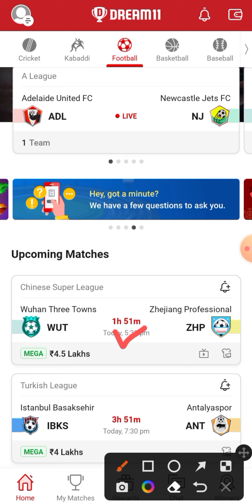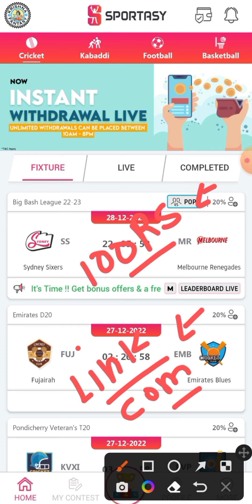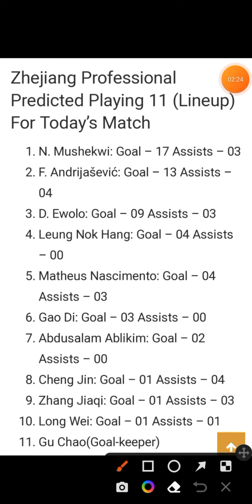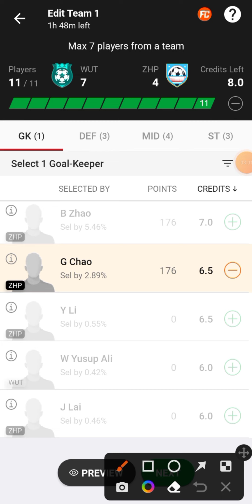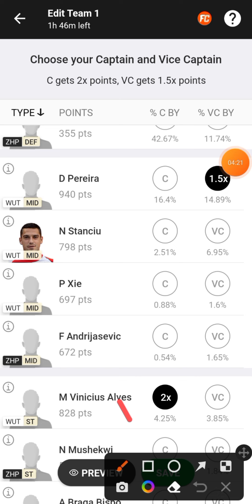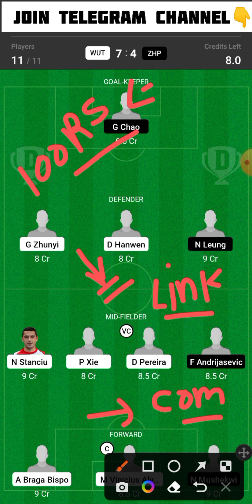WUT vs ZHP Dream11 Team | WUT vs ZHP Dream11 Prediction | WUT vs ZHP Dream11 Football Team Today